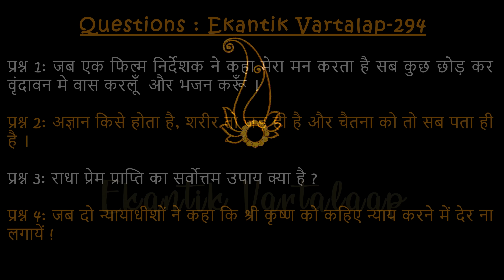#294/ एकांतिक वार्तालाप & दर्शन / 31-08-2023 / Ekantik Vartalaap & Darshan / Bhajan Marg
For More Video of Satsang and Ekantik Vaartalaap of Pujya Maharaji's :-